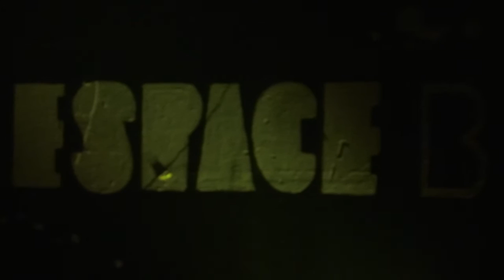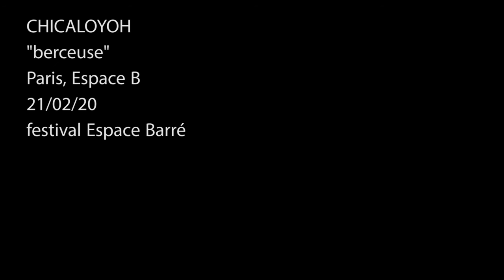Chicalaoyoh "berceuse" 21/02/20 Paris, Espace B, festival Espace Barré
espaceb.net

son : Mehdi